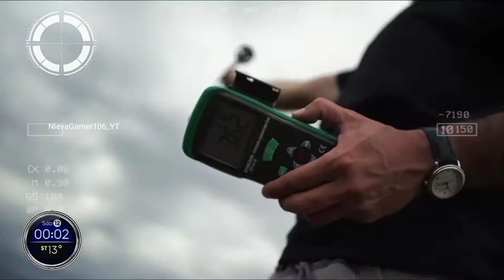Viaje a la Galaxia + Himno Nacional Argentino + Intro de La Viola